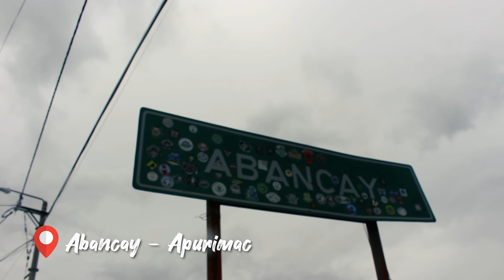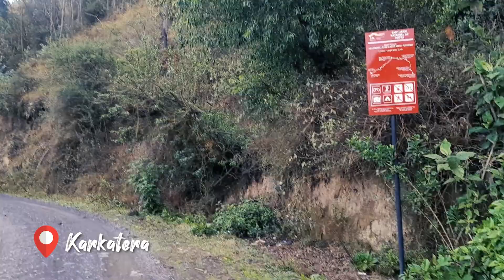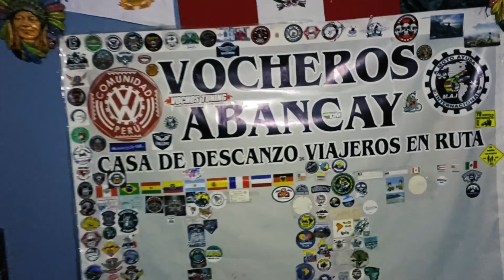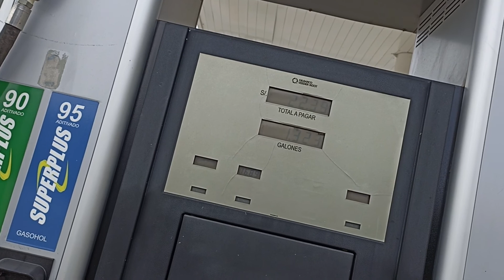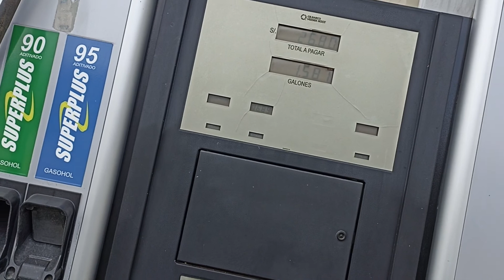MOTEANDO EP 6 | TUNELES DE KARCATERA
En esta oportunidad, nos dimos una escapada a los túneles de Karcatera.
Un viaje a una ruta muy peligrosa que hicimos en motos